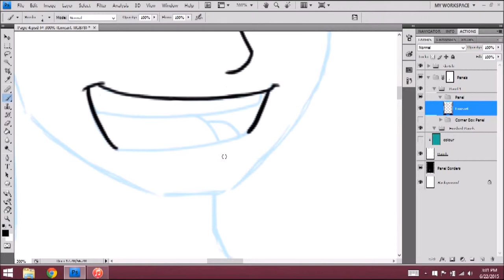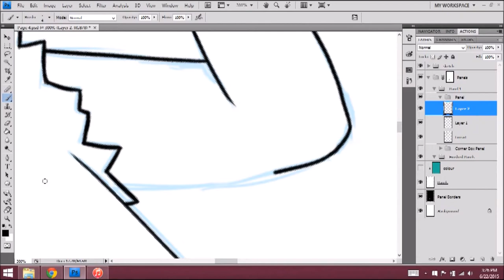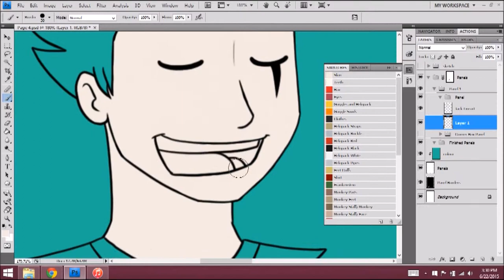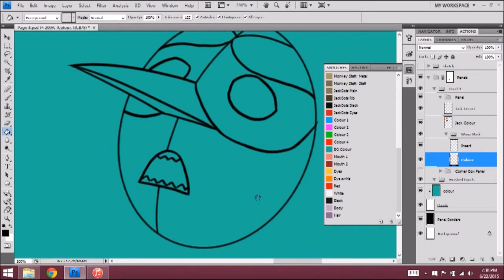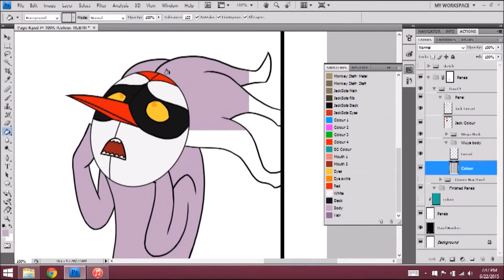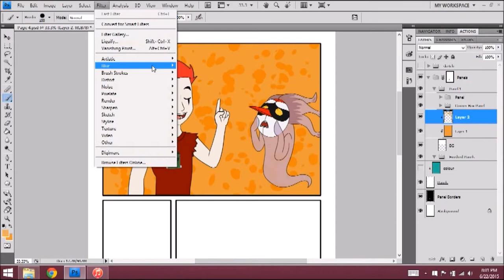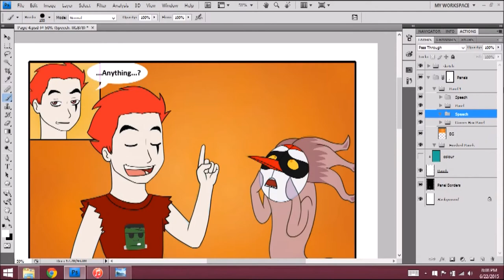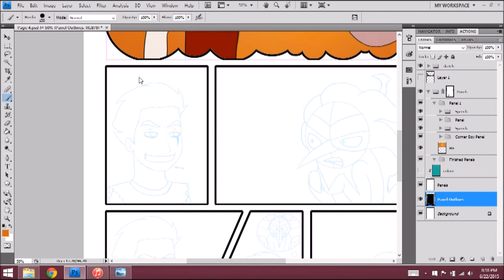FGtE Chapter 3 Page 4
This video is just of the first panel of the comic page. It's a bit slower than my usual videos so that you can see what goes into a panel a bit better.

You can see the page on my DeviantART account northstar2x.deviantart.com

Video contains music by Walk the Moon:
Portugal
Avalanche